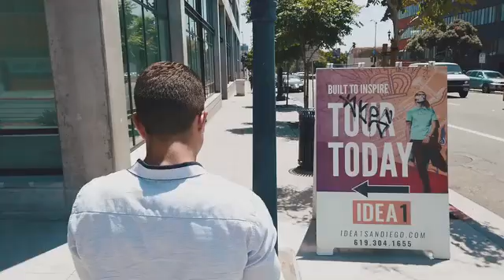Kickstarter : Norm Glasses Smart Lightweight With Head Up Display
Normal looking Augmented Reality Smart Glasses that offer an everyday, hands free connection to your digital world.